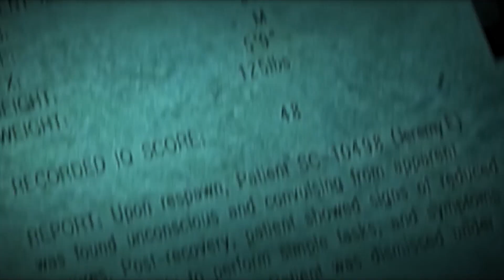The Greatest SFM of All Time | Vouch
Emesis Blue is an incredible movie.

Second Channel: @theeschercat